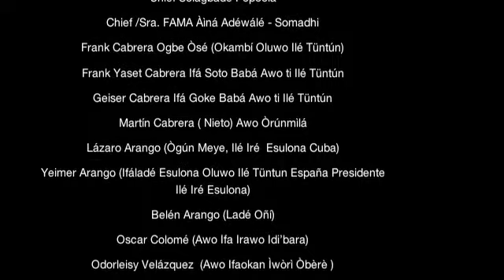Baba Oyekun Meji 10